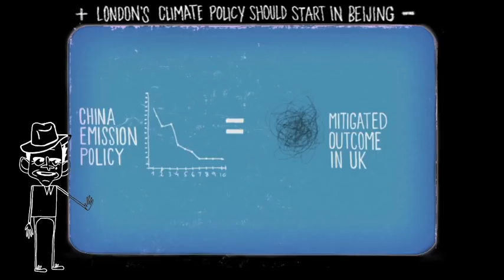George Monbiot Vs Simon Zadek: Climate Change iq2 Shorts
In the third installment of our iq2 Shorts series, environmentalists Simon Zadek and George Monbiot spar over the motion 'London's policy on climate change should begin in Beijing'.

The animation is adapted from our Switched On debate from November 2011, which also included Malcolm Grimston and Vicky Pryce.